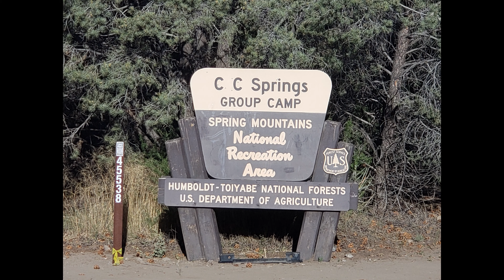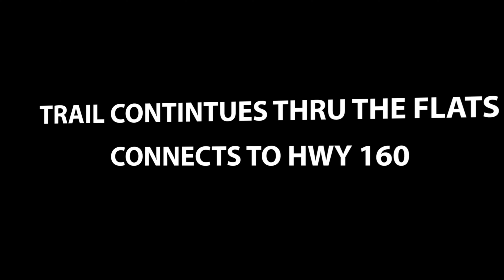Trail @ C C Springs Group Camp in Lovell Canyon, NV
We took the Jeep up Lovell Canyon and took the trail starting at C C Springs Group Camp. Out of the campgrounds the trail goes up and rides along the ridge line. It drops into the canyons and runs south until your in the desert flats where it finally comes out at highway 160.
It's a very beautiful area with lots of fun trails to drive.

We appropriate your support.

Moe & Tim w/ Trail Dog Adventures